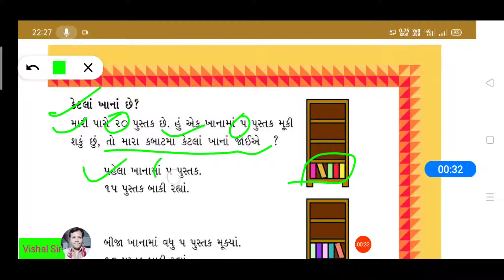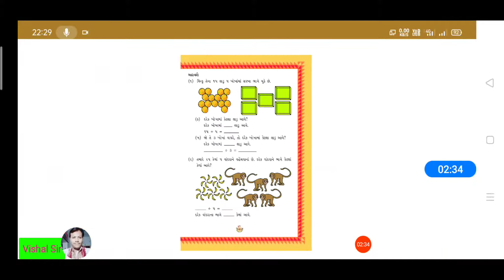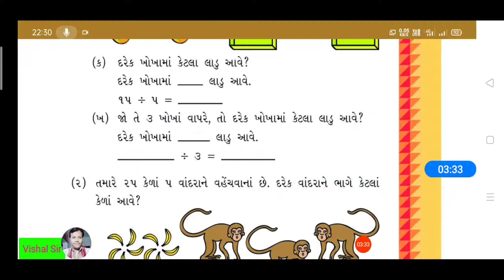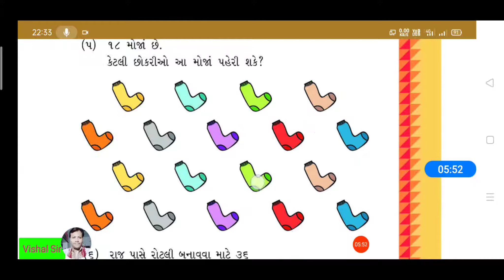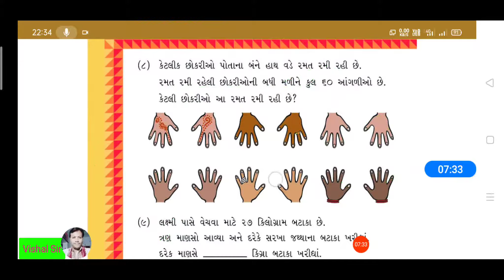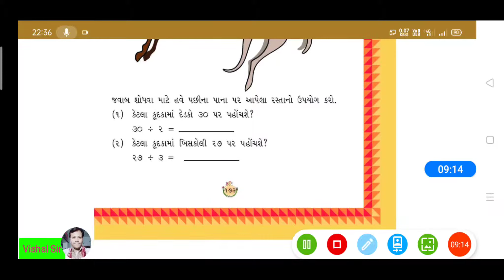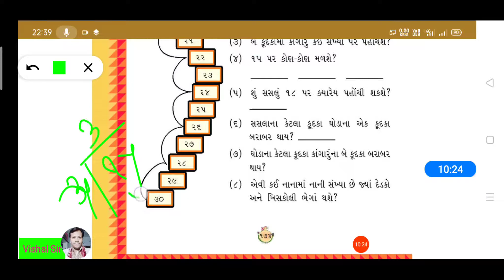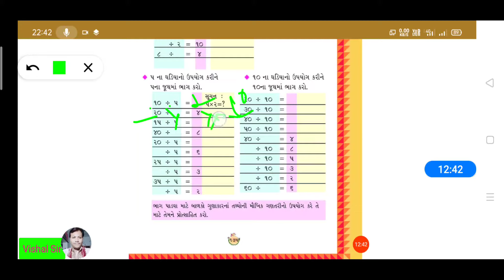STD 3 ગણિત ( Gujarati Medium)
પ્રકરણ 12 આપણે ભાગ પાડી શકીશું?